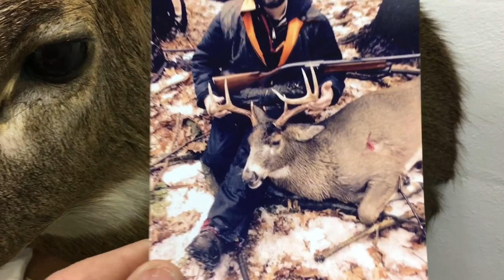Upstate New York Buck Stories By Vic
Upstate New York Buck Stories By Vic. Last day of season shot gun hunting. 8 pointer on the run. Remington 1100 20 gauge with lead slugs.